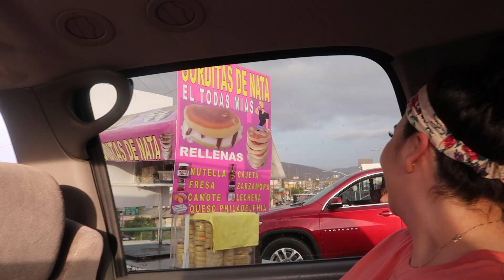Rosarito Vlog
Heres a short vlog of my trip to Rosarito, As a kid we used to go every weekend this was my first time visiting in years. Gadgets I used to create this video

Ring Light :